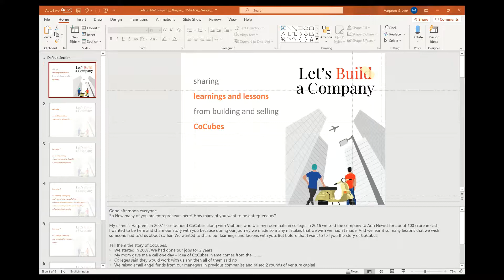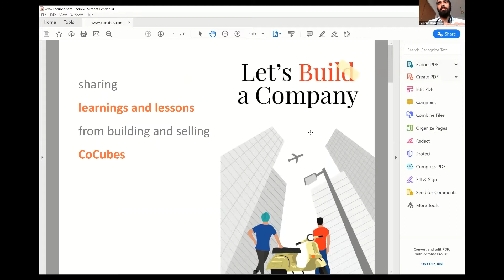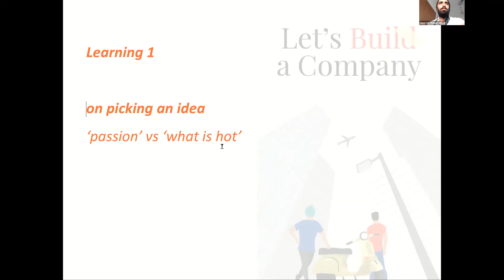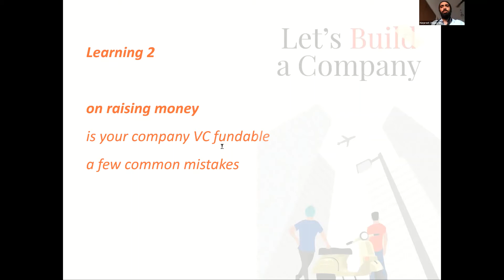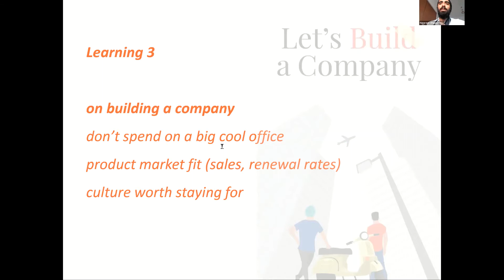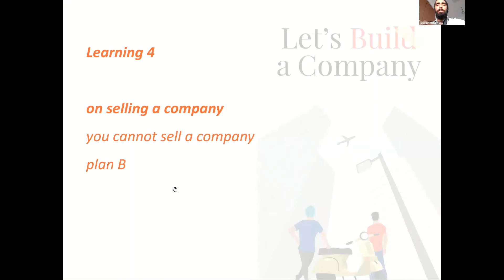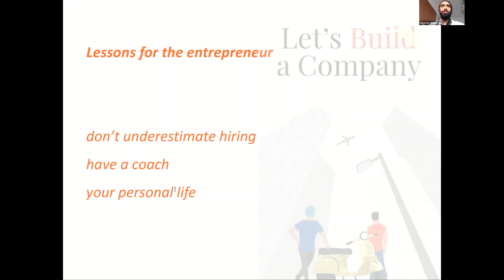Friday Funda| Let's build a company- S1 E7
Harpreet Grover
Entrepreneur (Co-Founded CoCubes.com, sold to Aon Hewitt)

Let’s build a company
A story about how two friends became entrepreneurs talk about their story of building the company from scratch. Later this got acquired by @Aon Hewitt

Experience this in our seventh (7th) episode of designgyanbydhayan fridayfunda where our Chief Designer/ Co-founder @DhayanKumar hosts the Webinar.

fridayfunda designgyanbydhayan is a small deck speaking about what is a design process & how an artistic perspective with objectivity brings in a flavor of uniqueness to the UX. Especially the Visual Design which needs a lot of artistic flair & nuanced understanding of aesthetics to create an important final surface layer of UI.